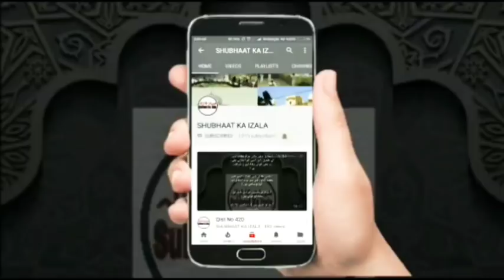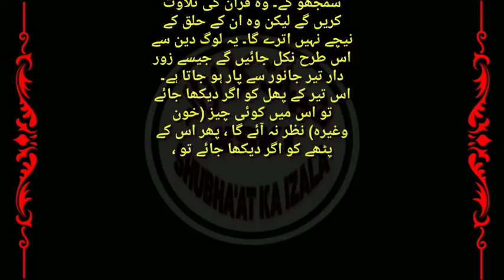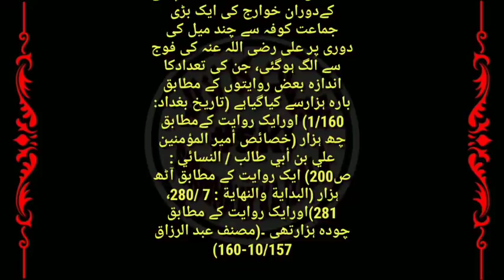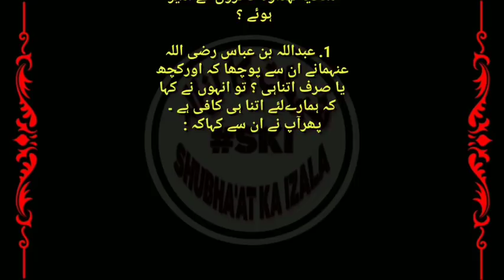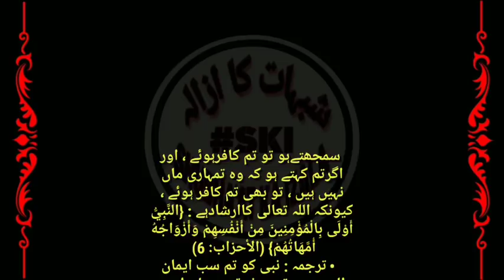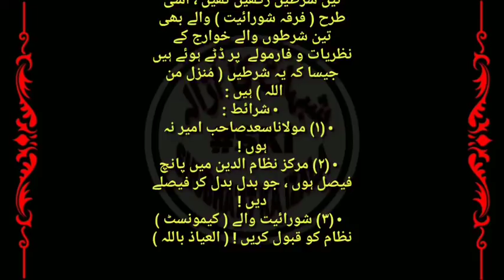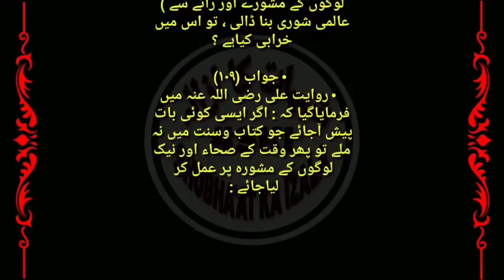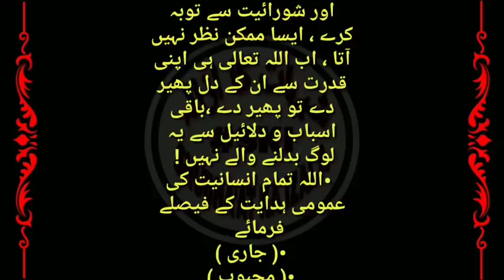Khawarij Ka Zahor Aur Unka Jamat Main se Achanaq Nikal Jana,Kitaab v Sunnat vs Nazaryaat Qist No 695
• قسط ( ۶۹۵) خوارج كا ظہور  ، اور ان کا جماعت میں سے اچانک نکل جانا ، کتاب وسنت کے مقابلے میں اپنے نظریات پر جمے رہنا ، وقت کے امیر سے بغاوت کرنا ، اعتراضات ( ۱۰۹-۱۰۸) کے جوابات !
Khawarij Ka Zahor Aur Unka Jamat Main se Achanaq Nikal Jana, Kitaab v Sunnat k Muqable main Apne Nazaryaat Par Jame Rehna, Waqt k Ameer se Baghawat karna, Aiterazaat k Jawabaat!